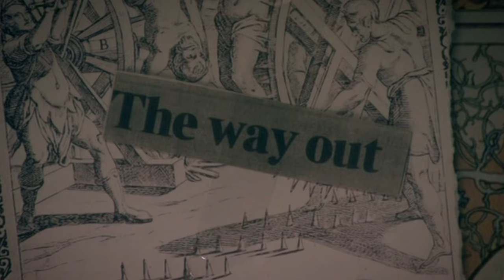Drugs Start Affecting Effy - Skins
As she house a free house, Effy has been staying at home and taking more drugs that usual. Unfortunately it begins to have a lasting effect on her, so Freddie arrives to help her stop.